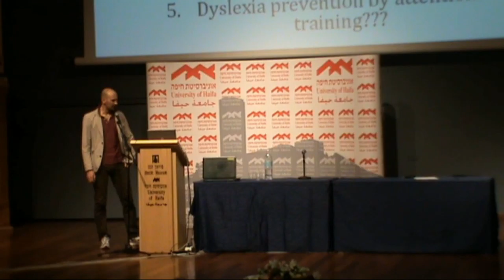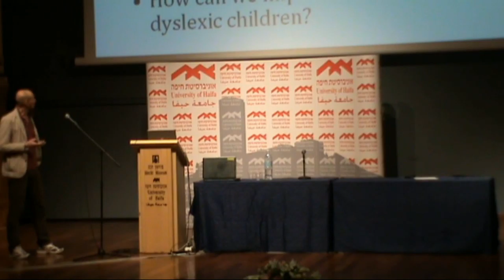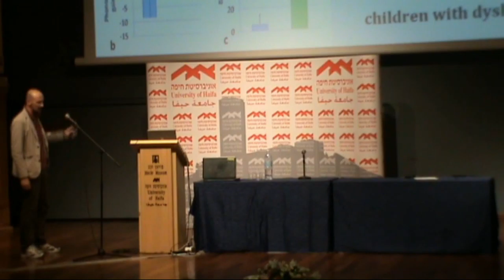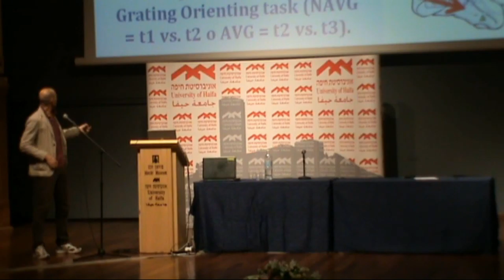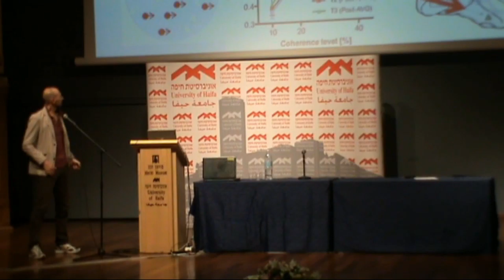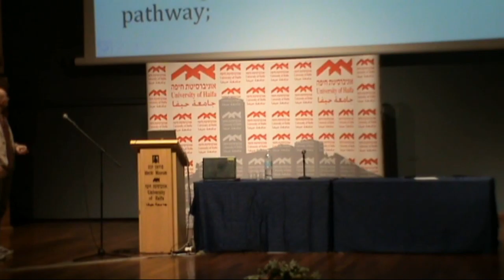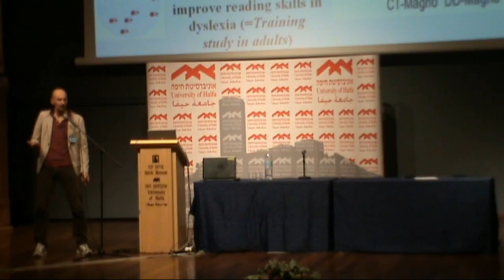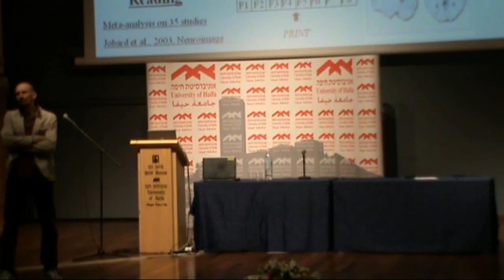CNAL 2015 - The causal role of dorsal-attentional stream in dyslexia, Prof. Andrea Facoetti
19-21 May, 2015 International Conference - Cognitive and Neurocognitive Aspects of Learning, in Memory of Prof. Zvia Breznitz.

Prof. Andrea Facoetti, University of Padua, Italy
Title: Longitudinal and training studies demonstrate the causal role of dorsal-attentional stream in dyslexia.